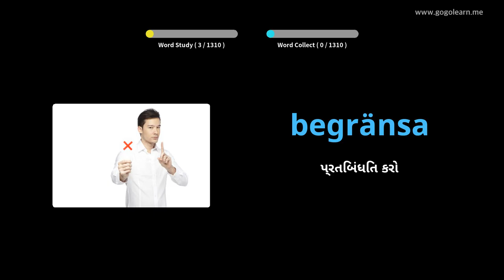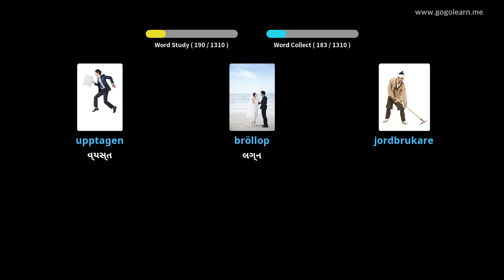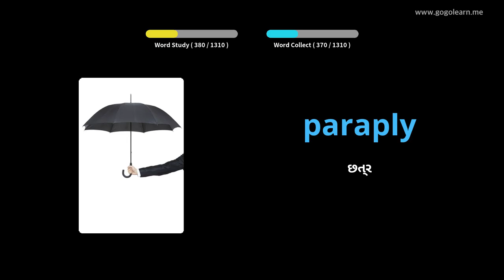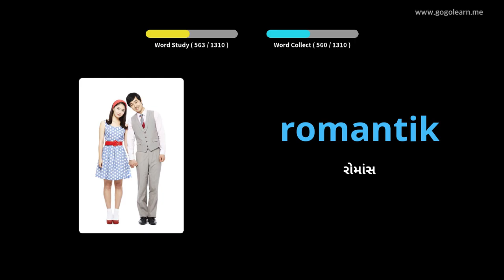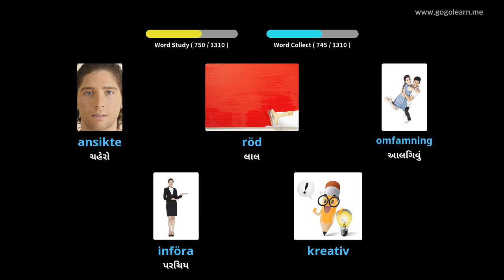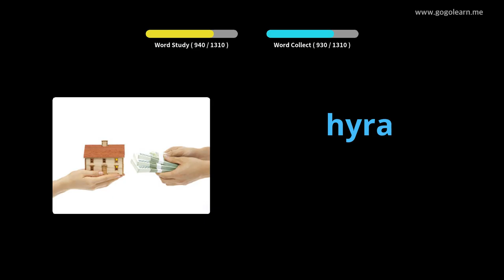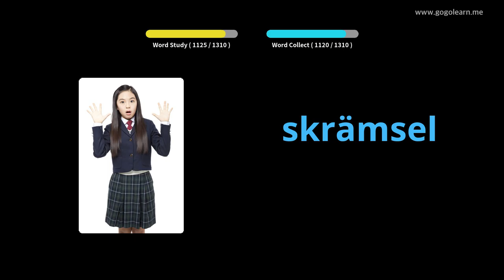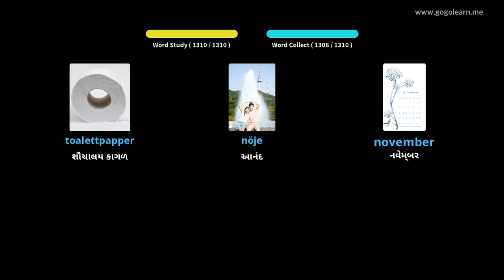સ્વીડિશ શબ્દભંડોળ મૂળભૂત | Golearn